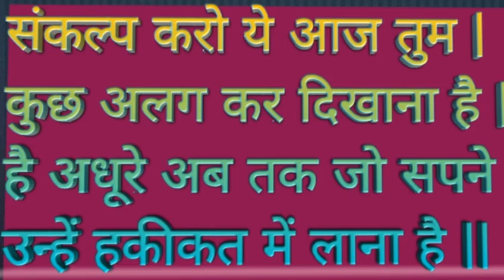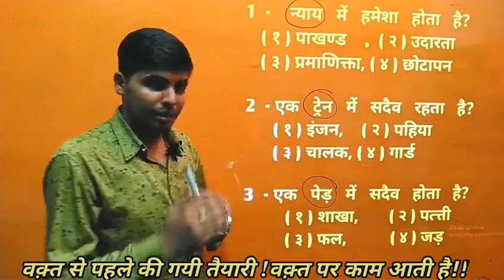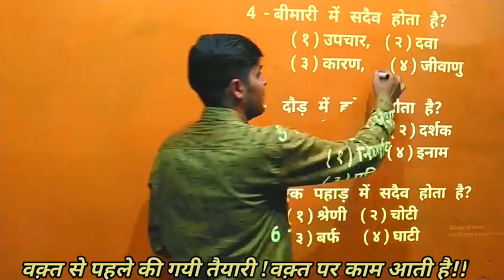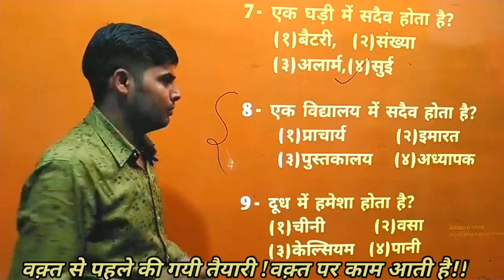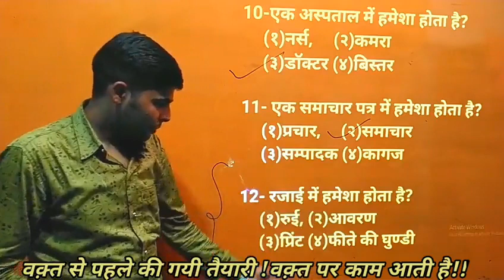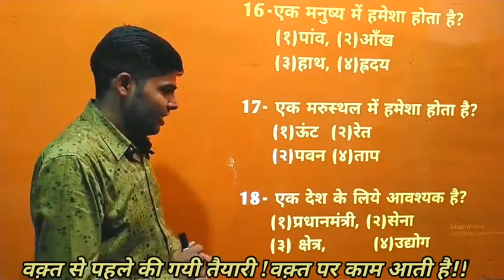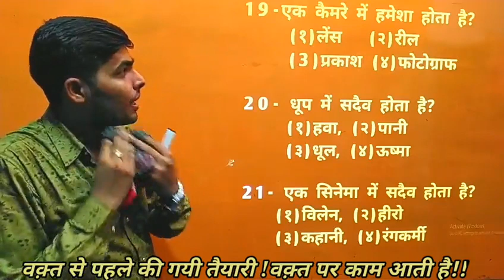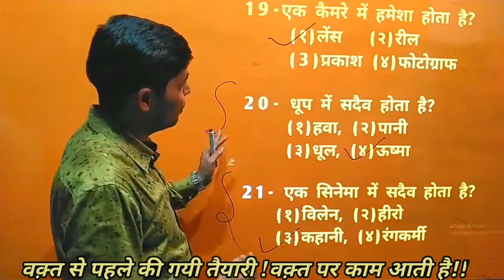Sankalp Academy Reasoning class By Shivam SIR||Verification Statement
Hi,
                                  Dear Student , Is video me main apko  reasoning subject me verification statement topic sikha raha hun jo apke competative exam k liye bhut imprtant h . umeed h ye video apko bhut hi pasand aayega . THANKS